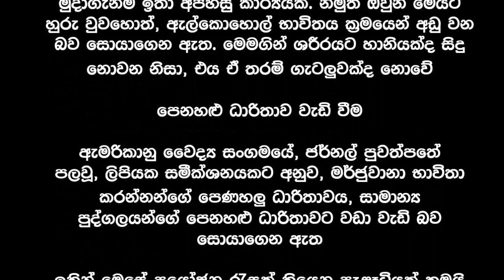ගංජා වලින් ශරීරයට ඇති පුදුම හිතෙන වාසි ටිකක් මෙන්න